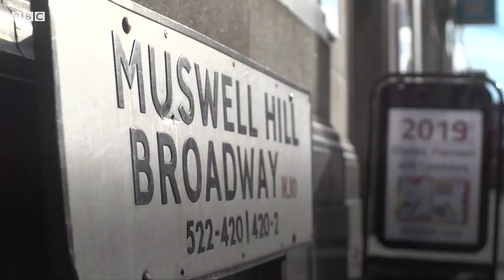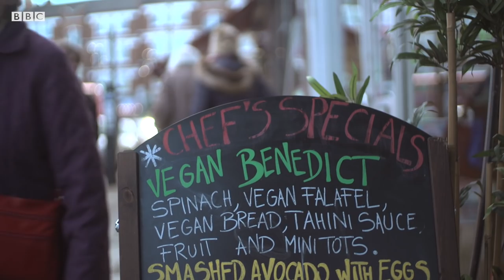Is this London's unhealthiest High Street? - BBC London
West Green Road in Haringey is London's 'unhealthiest' High Street according to the Royal Society for Public Health. But just 3.5 miles down the road in the same borough, is the 'healthiest'. Why?

Video Journalist: Jamie Moreland